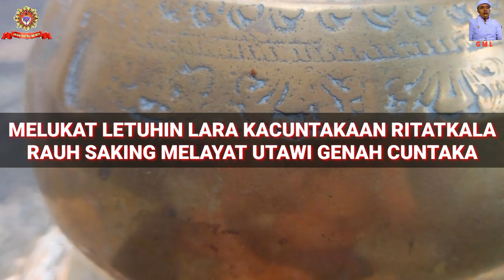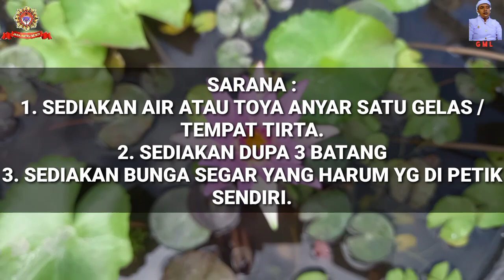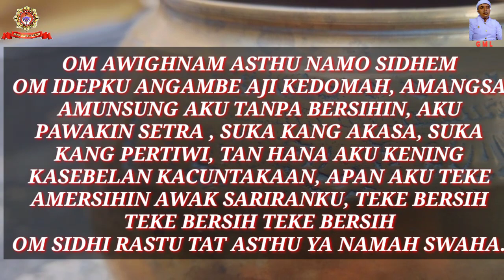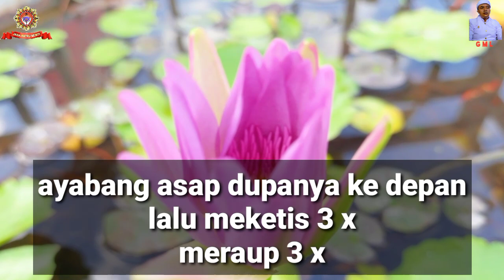TIRTA PELEBUR KACUNTAKAAN DATANG DARI MELAYAT#mantra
om swastyastu , dumogi dirgayusa paripurna semeton umat sedharma, semeton umat hindu yang sangat saya Hormati, sangat penting untuk keluarga kita membuat tirta pengelukatan kacuntakaan  kesebelan bagi umat hindu yang bisa kita lakukan sendiri di rumah, tirta ini di buat saat kita datang dari melayat, datang dari rumah duka, dari kerabat kita yang sedang ada orang meninggal dan yang lainya, di ambil dari sumber lontar aji penyungsangan. semoga bermanfaat untuk umat hindu di seluruh dunia. om cantih, cantih, cantih, om

tesk mantranya :
OM AWIGHNAM ASTHU NAMO SIDHEM
OM IDEPKU ANGAMBE AJI KEDOMAH, AMANGSA AMUNSUNG AKU TANPA BERSIHIN, AKU PAWAKIN SETRA , SUKA KANG AKASA, SUKA KANG PERTIWI, TAN HANA AKU KENING KASEBELAN KACUNTAKAAN, APAN AKU TEKE AMERSIHIN AWAK SARIRANKU, TEKE BERSIH TEKE BERSIH TEKE BERSIH
OM SIDHI RASTU TAT ASTHU YA NAMAH SWAHA.